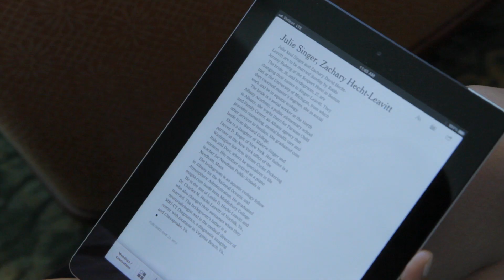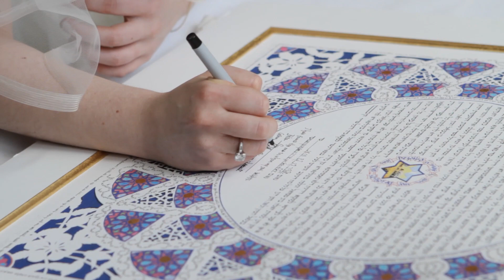The Seaport Hotel & World Trade Center: Julie & Zach